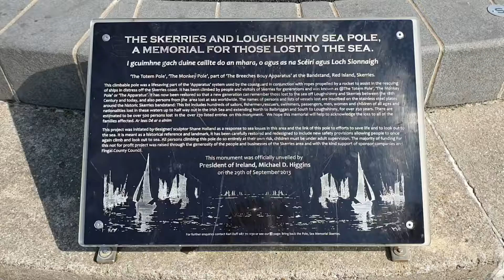Skerries, Co Dublin, Ireland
Skerries  is a coastal town in Fingal, Ireland. Historically Skerries was an active fishing port and later a major centre of hand embroidery, but in the 20th century, it became both a resort and a dormitory town for Dublin commuters.
Skerries is on gently sloping land approaching the coast, which is partly overlooked by low bluffs. There are hills around, including Mill Hill, where a windmill has long been sited. The town has five islands off its coast called Shenick Island, St Patrick's, Colt and the island formation of Rockabill, which comprises "The Cow" and "The Calf",[2] separated by a narrow channel. There is also Red Island, which is a tied island.
 The town itself is built around two long streets - Strand Street and Church Street, and between the surrounding hills and beaches. Skerries South Strand is a long sandy beach (2.5 km long). Red Island, Mill Hill, Hillside, the nearby Ardgillan Park and Demesne, Barnageera and to a lesser extent Baldungan Castle, provide vantages overlooking the town.

Rockabill has the largest numbers of breeding roseate terns in Europe. It is also the farthest set of islands from the town and has a lighthouse which is exactly 4 miles from the nearest path on the mainland at Red Island. The Martello tower on Shenick Island is one of a number of defensive towers erected during the Napoleonic era along the Irish coast by the British. The tower is situated exactly 1 mile from the great windmill and approximately 1 mile from both the Monument on Strand Street and the other Martello tower on Red Island. This forms an almost perfect arc through the major tall secular structures in the town with the Martello tower on Shenick at the centre. Shenick Island is accessible on foot at the lowest tides, but this is inadvisable, due to the relatively rapid fill caused by the turning tide. The other islands are harder to reach, but it is possible by boat. St Patrick's Island is so called because this is where the Irish patron saint is reputed to have landed and begun his mission to convert the country to Christianity.